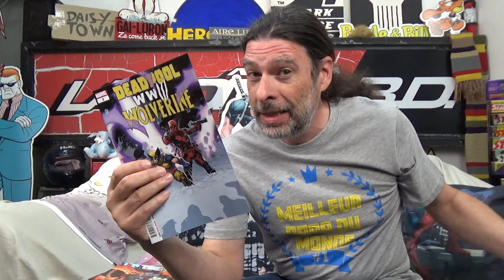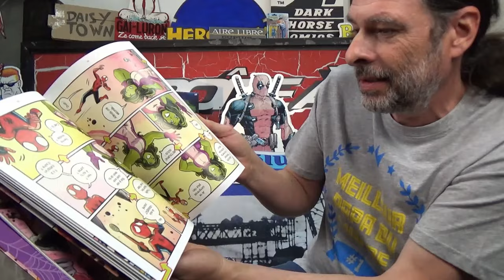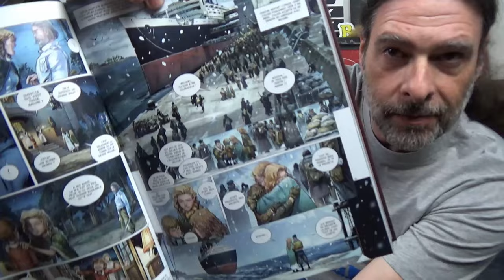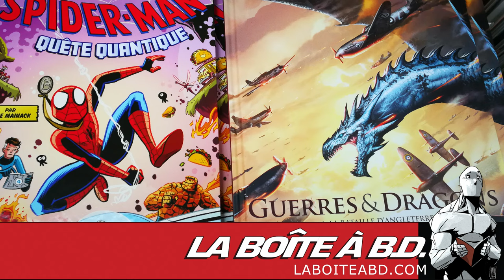Allez hop! Cascade!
5555-25 boul. des Laurentides, Laval, Québec, H7K 2K4